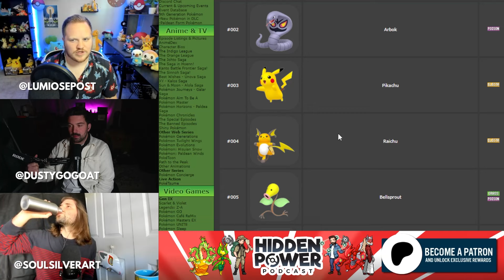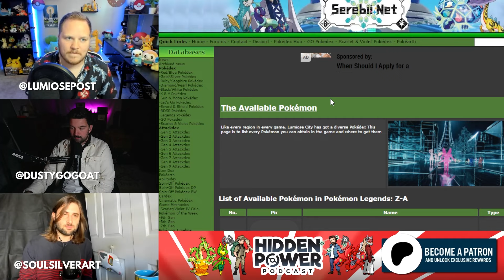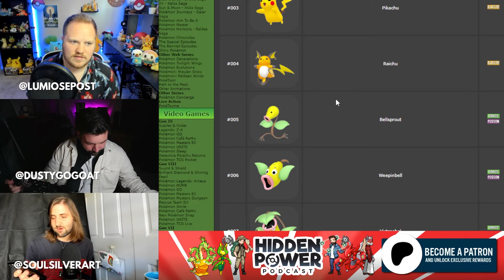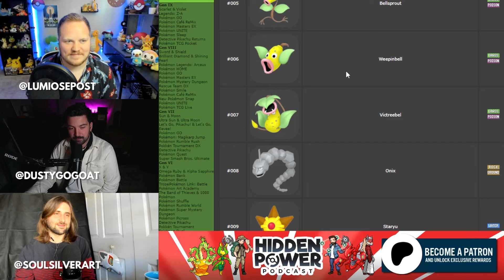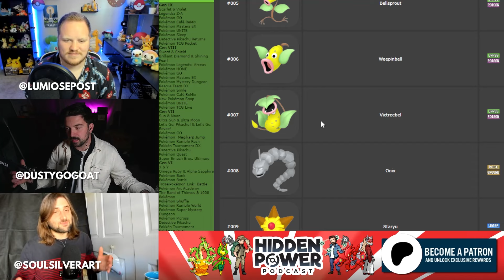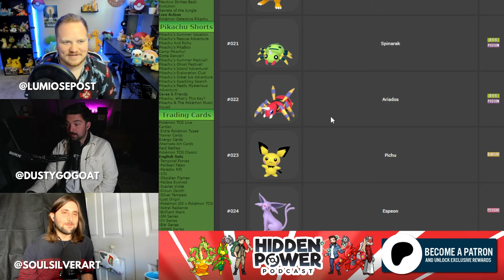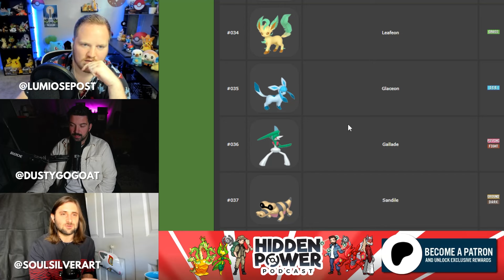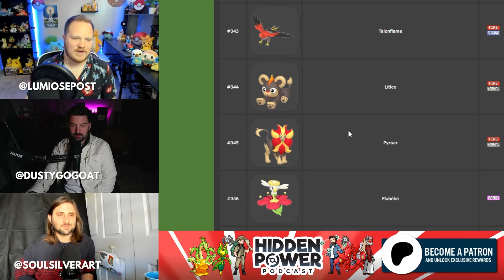NEW Possible Megas for Pokémon Legends Z-A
EPISODE CREDITS
Hosted by DustyGogoat